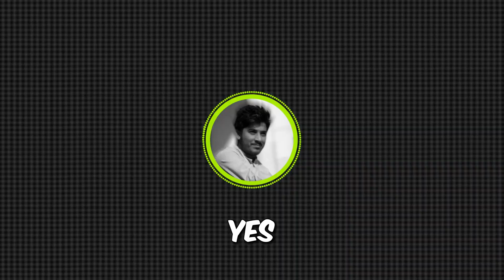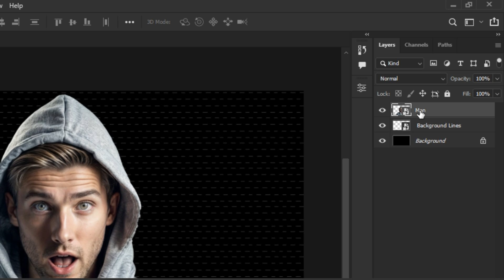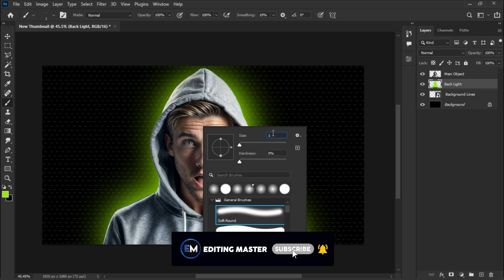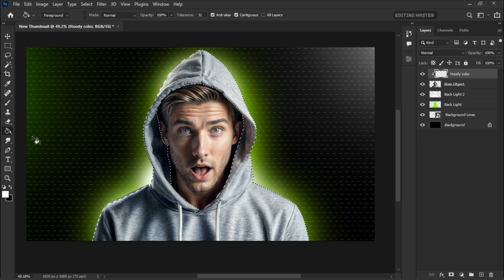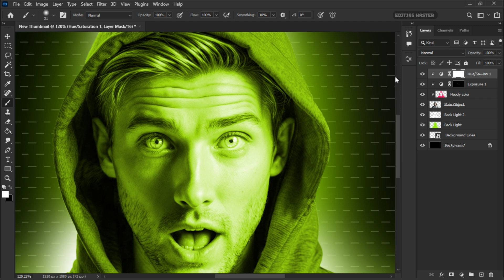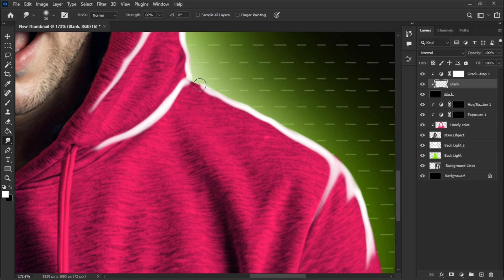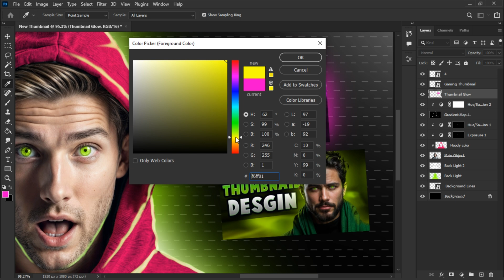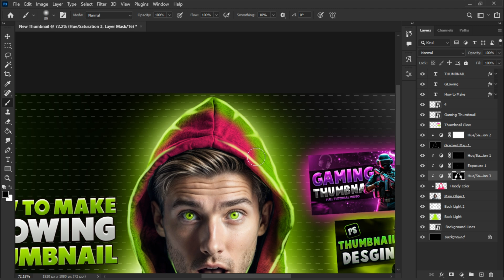How to Create a Thumbnail with Glow Effect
🚀 Get ready to level up your YouTube game! In this comprehensive tutorial, we dive deep into the mesmerizing world of Photoshop, revealing the secrets to crafting thumbnails that truly shine. Whether you're a beginner or a seasoned creator, this step-by-step guide is your ticket to grabbing attention in a crowded feed.

🌈 Our journey starts with selecting the perfect image, then with a few clicks, we transform it using Adobe Photoshop's powerful tools. We'll show you how to expertly apply glow effects that are out of this world, making your text and graphics pop like neon signs on a dark night.